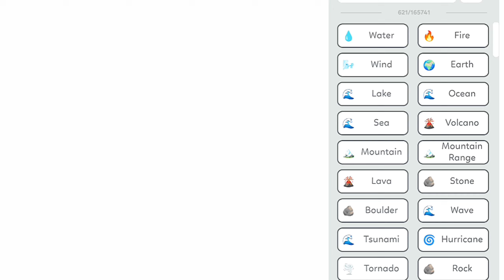How to make the latest iPhone 17 in Magic Merge Infinite Alchemy 2024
Discover infinite elements! Merge to craft in this endless alchemy puzzle!

Explore endless creations in Magic Merge: Infinite Alchemy
Mix elements to craft the world from scratch!   Unleash your creativity and discover fantastical creatures, from griffins to vampires! ‍♀️  Play now!

🎮 How to play:
Drag and drop elements to combine them.
Discover new items with surprising combinations.
Learn about your creations in the in-game encyclopedia.

💻 Game Features:
Ginormous Libary: Combine numerous elements to create a vast library of unique items. No
Visually stunning: Immerse yourself in a vibrant new art style that brings your creations to life.
Charming soundtrack: Relax and unwind to a delightful original soundtrack.

Support the main channel

Click join as a member for $1 per month

The device I use is Oppo Reno 8 5G

Check out Oppo Reno 8 5G 8GB 256GB Brand New sealed Set With With Warranty for $799.00. Get it on Shopee now!